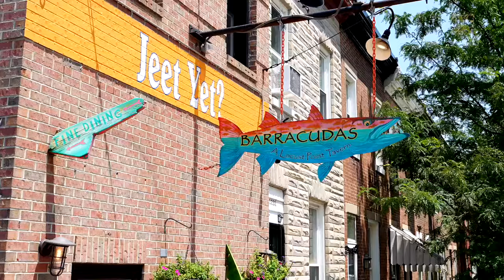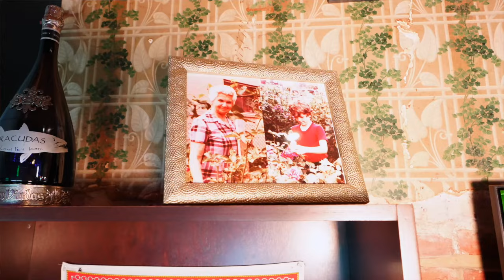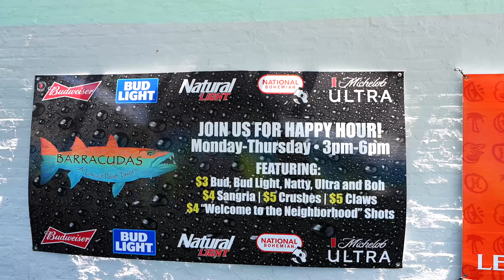Barracudas | The 21230 Show - Episode 5 | Alison Hudler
The anticipation is over! 🎉 Dive into the full Barracuda's experience with us. Discover a place of fun and flavor that's become one of my cherished outdoor spots in Baltimore, perfect for creating special memories with loved ones. Meet Billy, witness his resilience through setbacks, his journey of starting anew, and the fulfillment of living his dream. 🌟🍽️

Contact Alison Hudler for more details and all things Baltimore real estate!